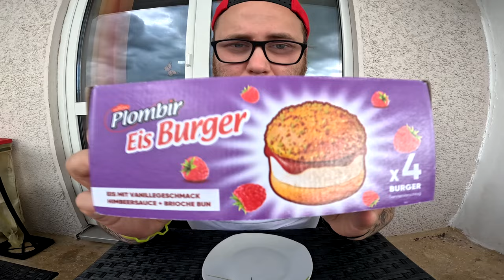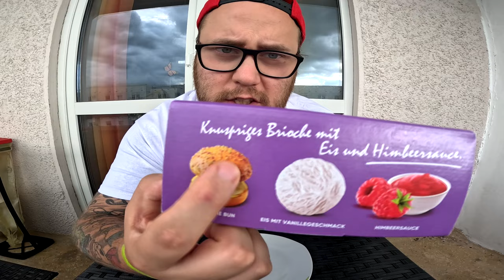Ramses Kitchen | EIS BURGER von Plombir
GUMMA !!!